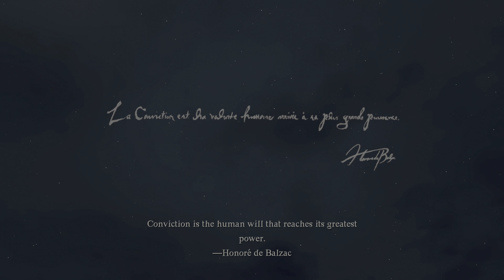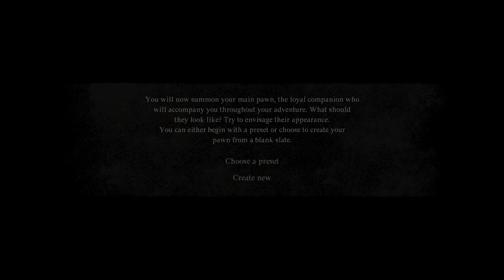Dragon's Dogma 2 [4K/60fps HDR] (Exploration, Raytracing) Walkthrough Part 1 - Gaoled Awakening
This is Cinematic walkthrough of Dragon's Dogma 2. I'm playing on the. All gameplay recorded from PC - 4K/60fps with Raytracing and HDR.

Quests in this video:
Gaoled Awakening
Tale’s Beginning

Members of the channel:
Bright Gaming
D84 Isa
John Sun
joshroxs123

Thanks!